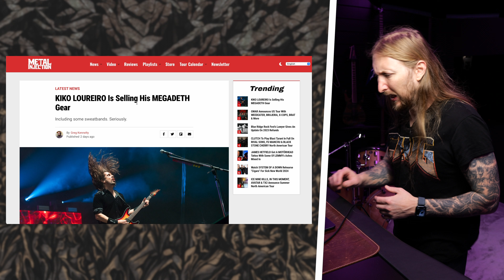KIKO SELLING HIS MEGADETH GEAR